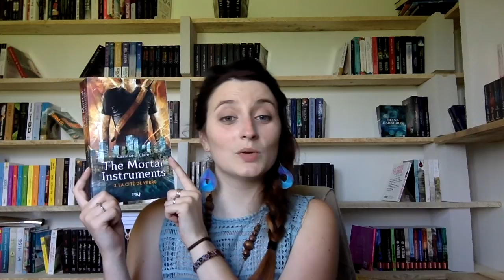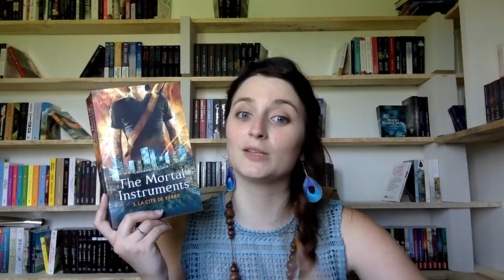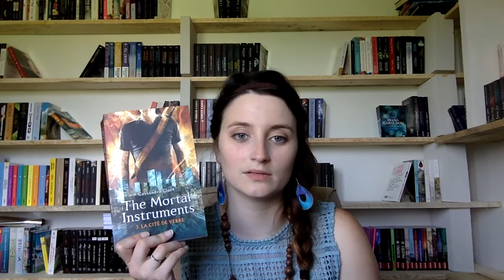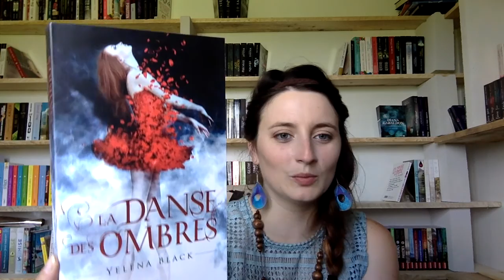Update lecture #154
Livres :

Bienvenue à Nevermore chez J'ai lu
The mortal instruments 3 chez PKJ
Dans les bras du vampire chez Harlequin
La danse des ombres chez PKJ
Indécise chez Hugo Roman